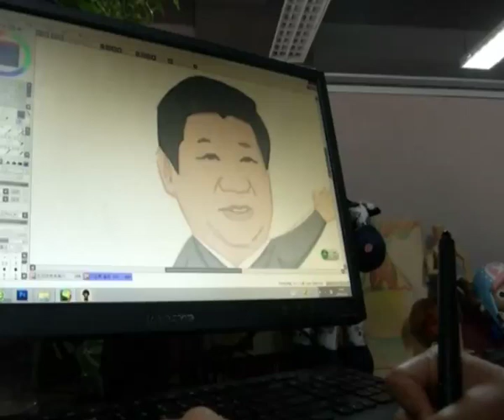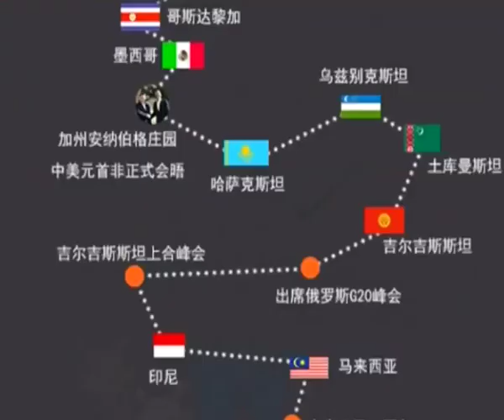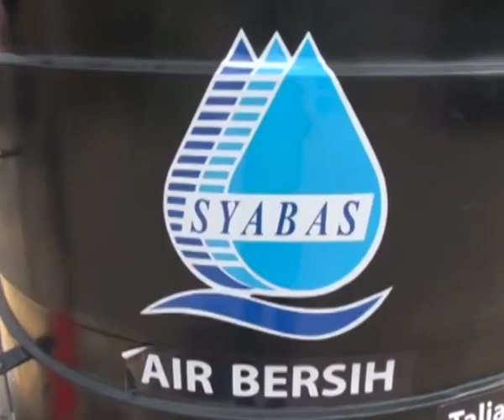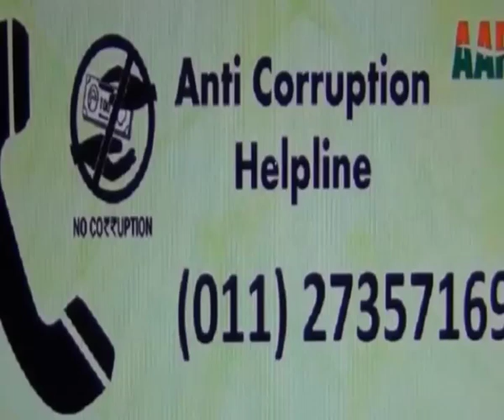DVB - 06.03.2014 - Asia News N Asia View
DVB TV - 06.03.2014 - Asia News N Asia View